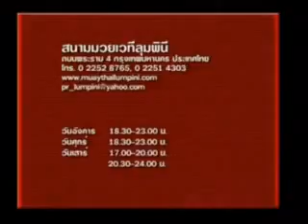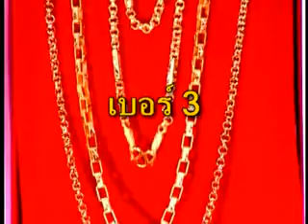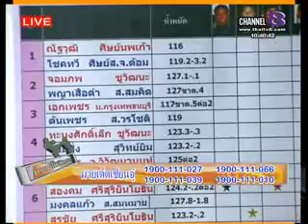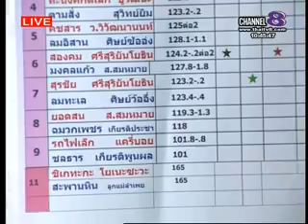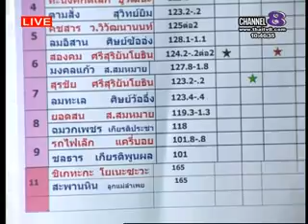ช่อง 8 รายการมวยเด็ด เซียนอู๋ 17 10 56 part 1vob